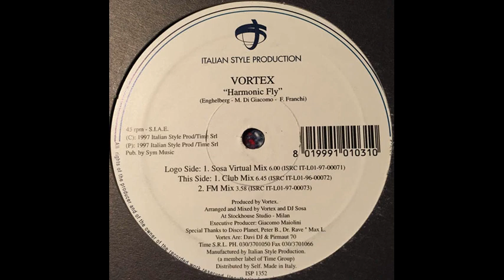Vortex - Harmonic Fly (Club Mix)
Etichetta: Italian Style Production – ISP 1352
Formato:
Vinile, 12"
Paese: Italy
Uscita: 1997
Genere: Electronic
Stile: Progressive Trance